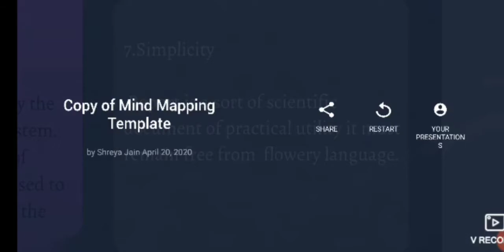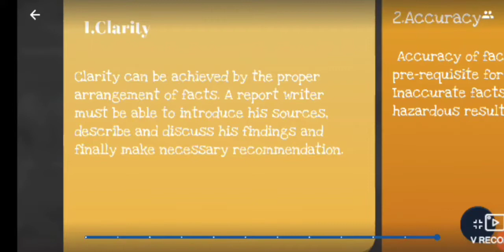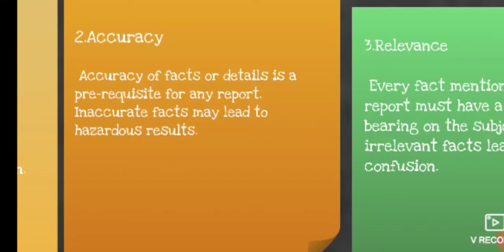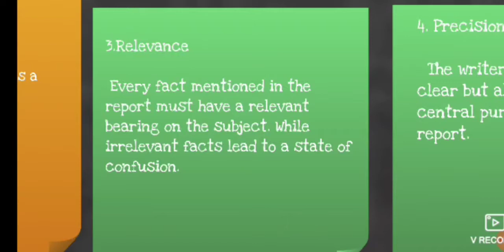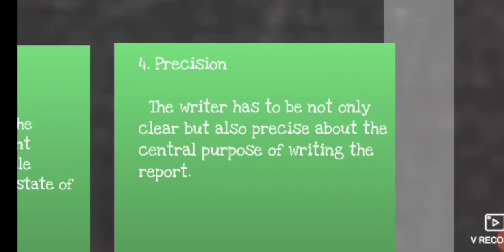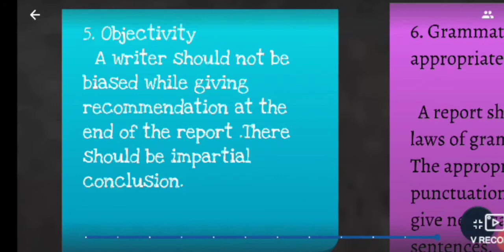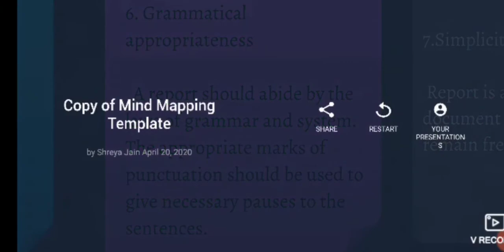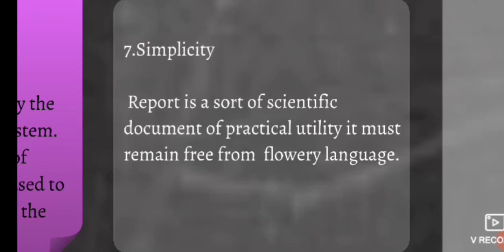Characteristics of Report Writing